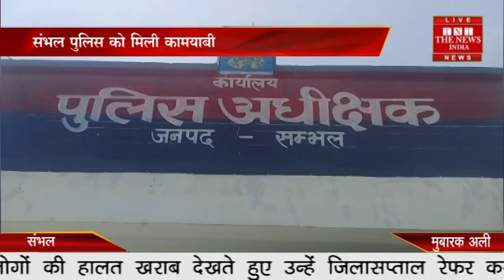संभल //- जुआ खेलते 17 लोगो को किया गिरफ्तार